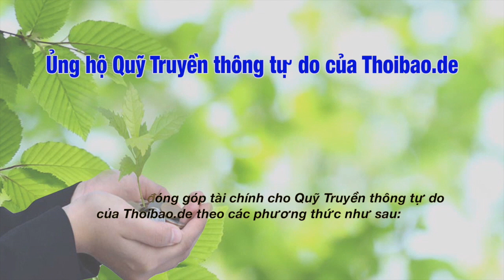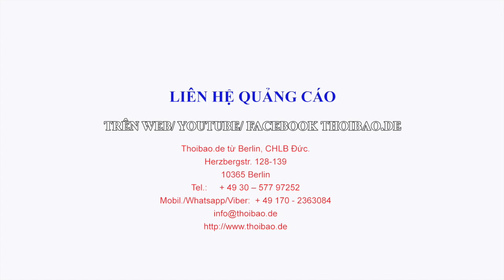Trung Quốc muốn ăn cắp tương lai của chúng ta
Cố vấn thương mại Mỹ Navarro cảnh báo: „Trung Quốc muốn ăn cắp tương lai của chúng ta“